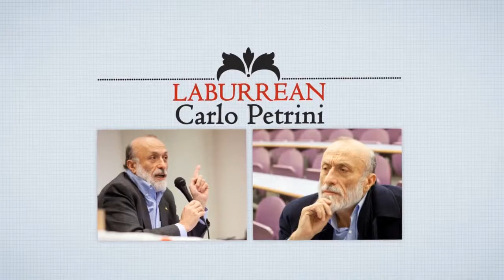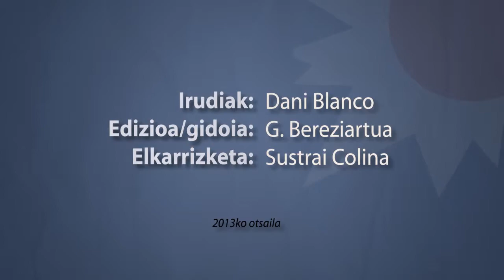Carlo Petrini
1949ko ekainaren 22an Bra-n (Italian) sortu zen kazetari, soziologo, eta kritiko gastronomikoa, Slow Food fundazioaren sortzaile eta buru izateagatik da ezaguna. 2004an, Turinen, Terra Madre nazioarteko sarea abiarazi zuen 150 herrialdetako 8.000 ekoizle bilduz. 2008an, The Guardian egunkariak planeta salbatzeko gai diren 50 pertsonalitateen zerrendan sartu zuen.